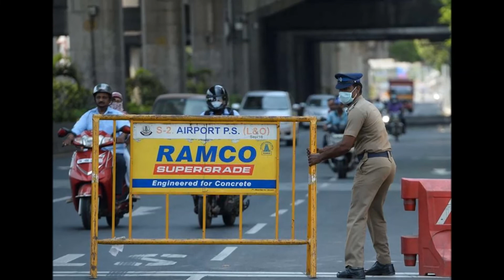कोरोना वायरस: लॉकडाउन 14 April ke baad कब और कैसे ख़त्म होगा?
कोरोना वायरस: लॉकडाउन कब और कैसे ख़त्म होगा?